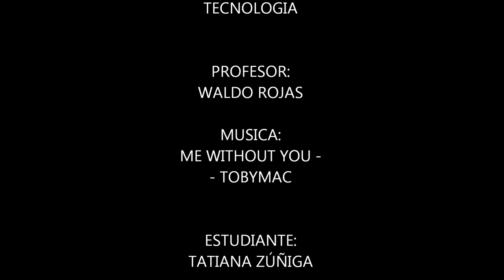RESPETO - CUTOUT ANIMATION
Actividad de nivelacion